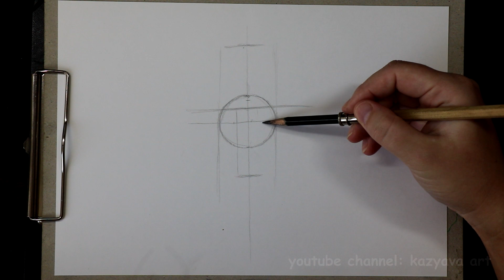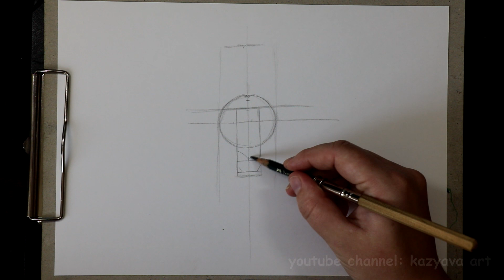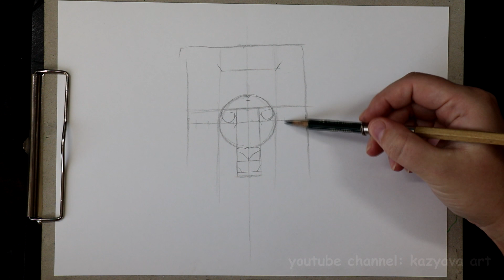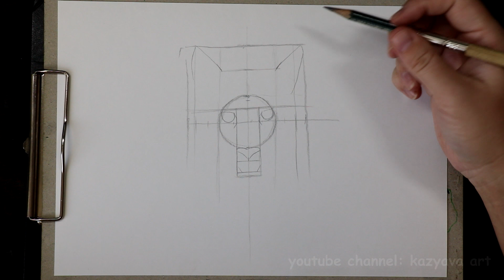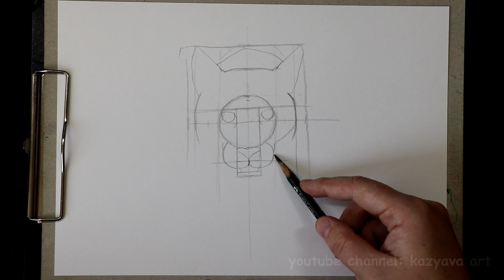Как нарисовать голову ПУМЫ карандашом. Дикая кошка. Рисование с нуля.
В этом видео покажу, как поэтапно нарисовать дикую кошку Пуму карандашом. Рисование будет с нуля. Сначала построение и потом штриховка.